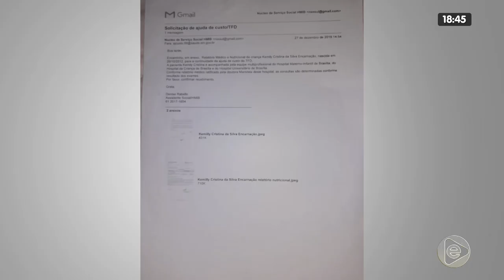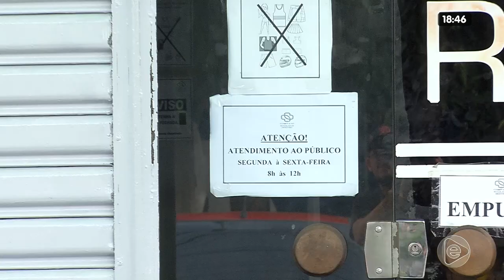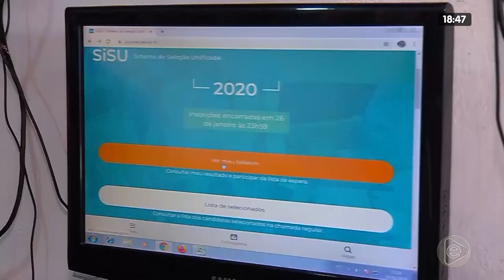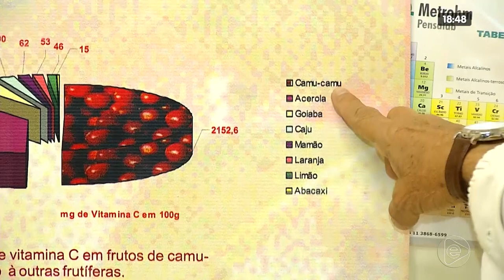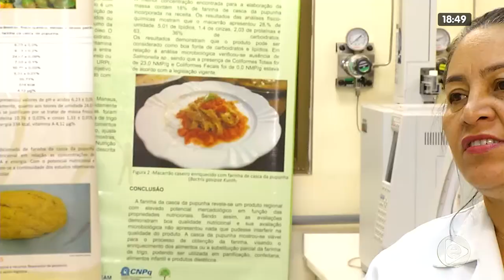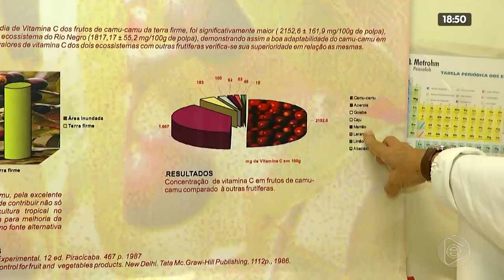JORNAL EM TEMPO 01 02 2020 03º BLOCO